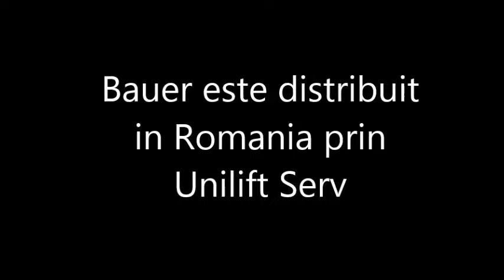Bauer ridicare containere 3p+4p